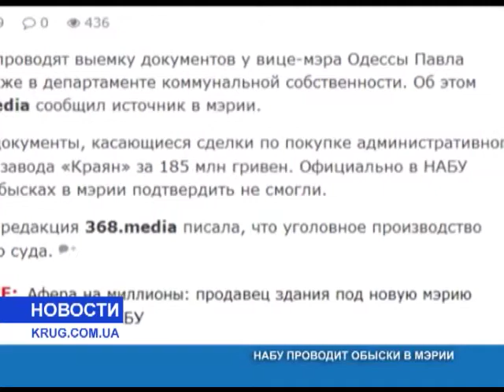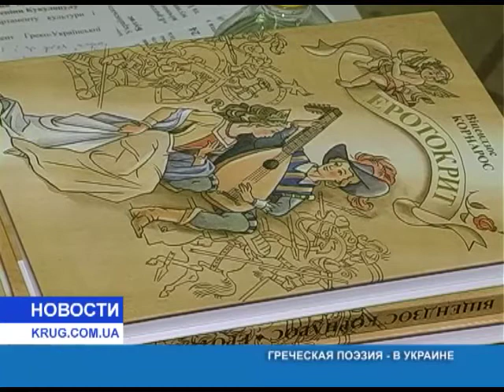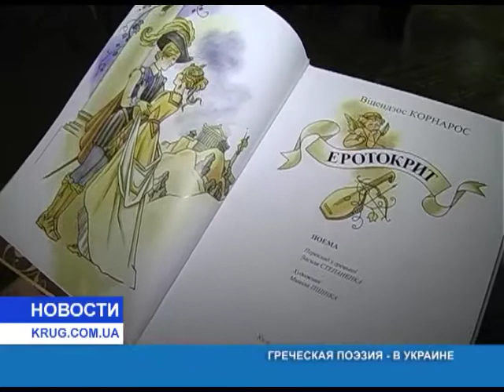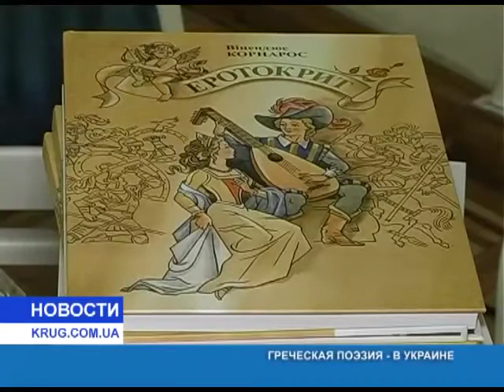Новости от 24.03.2017